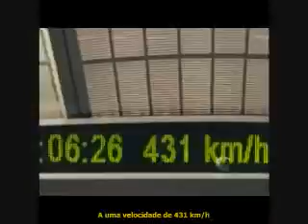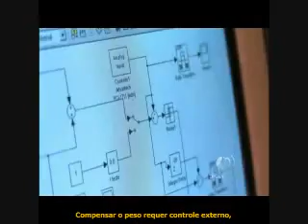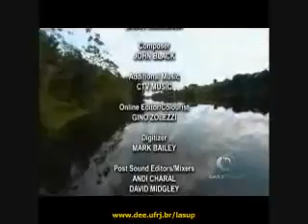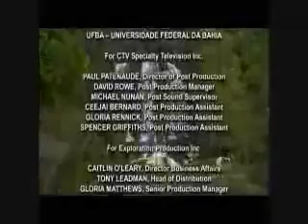O trem flutuante brasileiro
Documentário internacional sobre o MagLev Cobra, projeto brasileiro de transporte coletivo por levitação magnética. É pioneiro no mundo porque utiliza materiais supercondutores em seus dispositivos e equipamentos. A legenda não está sincronizada e o vídeo está ruim, mas vale a pena ver!